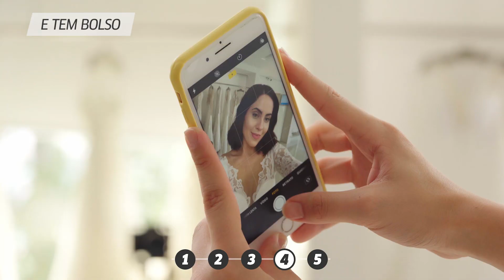Noivas e madrinhas: make para casamento e dicas de vestido l beleza | VIX Glam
O dia especial está chegando? Temos algumas dicas incríveis para noivas e madrinhas de casamento!

Conheça modelos de vestidos de noiva, tendências de make, tutoriais e mais!

Se você amou esse vídeo, com certeza vai gostar desse aqui.

Gostou? e toque o sininho 🔔 para receber notificações de novos vídeos.